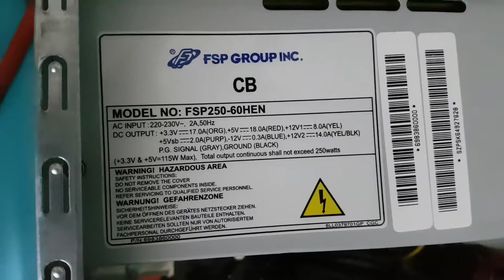Robert bekommt ein PC Upgrade auf AM4 | Teil 1 | DCS | RSK & STRBO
--    --    --    --    --    --     DASCOMPUTERSTÜBCHEN     --    --    --    --    --    --
Robert hat sich ein PC Upgrate gegönnt und Wir wollten euch natürlich Zeigen was es ist. Viel Spaß bein anschauen, dieses Video wird in 2 Teile aufgeteilt.
INFO ZUM SPIEL:
HIER KÖNNT IHR EUCH DAS SPIEL HOLEN
STEAM:
HIER KÖNNT IHR UNS FOLGEN

RobSpKi: k.a.
SecTy: k.a.
HeGaIn: k.a.

SecTy: k.a.

SecTy: k.a.

Wenn Euch das Video gefallen hat würden Wir uns über eine positive Bewertung freuen, natürlich sind Wir auch für vorschlage oder Kriterien offen.